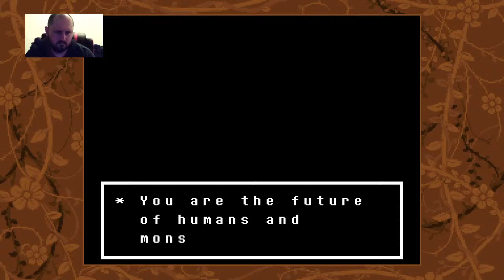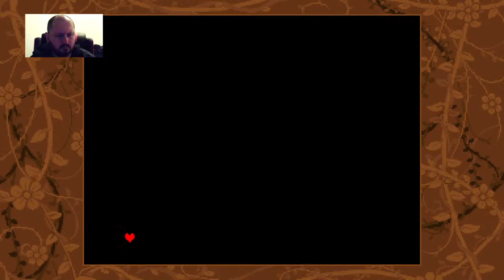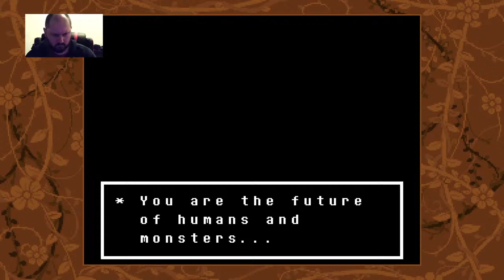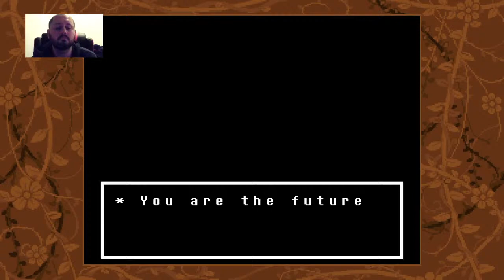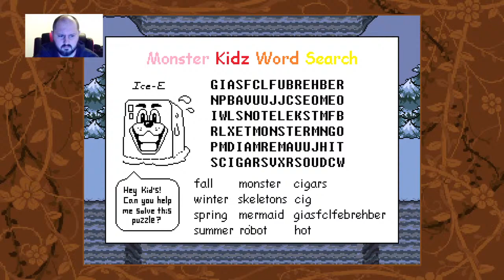Blunderfail pt1.5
Media shenaningans